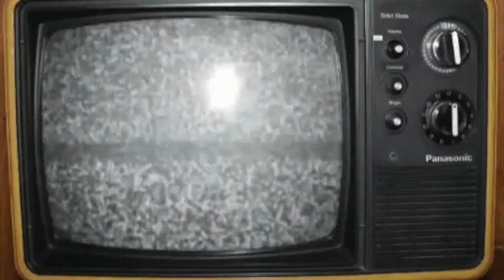From the Pop Culture Bunker 268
That Wonderful TV Year - 1998 rolls on!